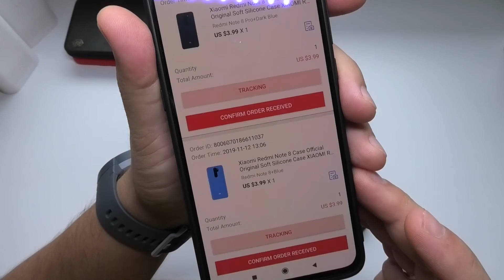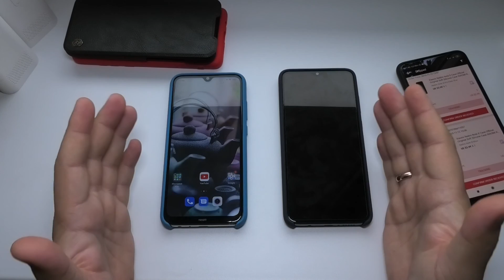САМЫЕ ПРИЯТНЫЕ ЧЕХЛЫ ДЛЯ XIAOMI REDMI NOTE 8 и REDMI NOTE 8 PRO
CENMASO САМЫЕ ПРИЯТНЫЕ ЧЕХЛЫ ДЛЯ XIAOMI REDMI NOTE 8 и REDMI NOTE 8 PRO

Xiaomi Redmi Note 8 Case Official Original Soft Silicone Case XIAOMI Redmi Note 5 6 7 8 Pro Case Global Version Phone Back Cover